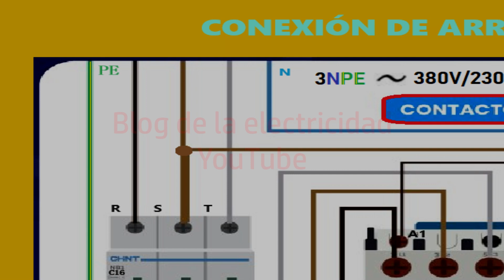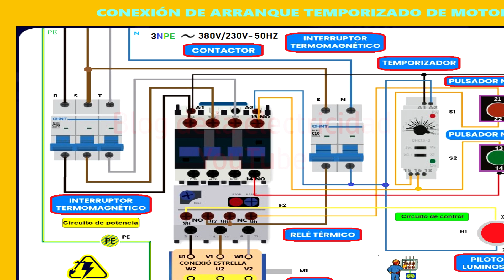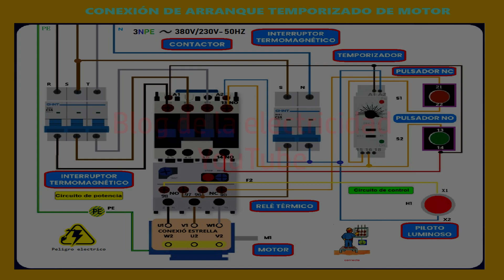Conexión de arranque temporizado de motor